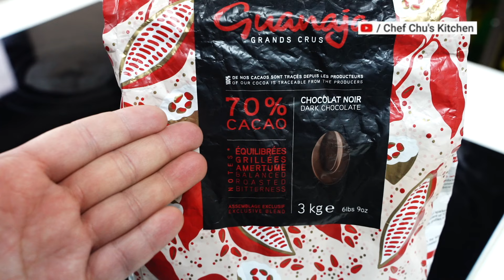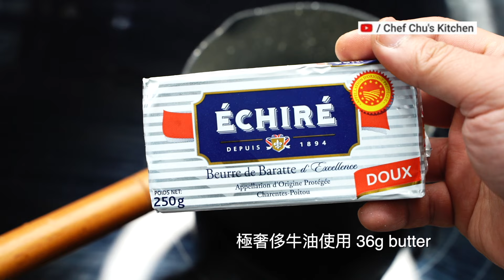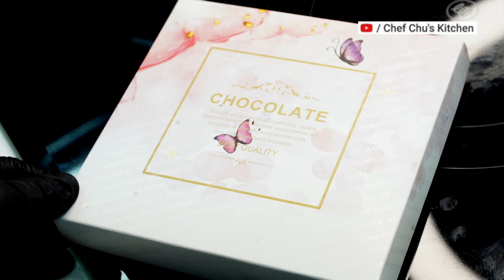情人節產品 ,高級仿製日本入口即溶朱古力!口感極像RoyXe朱古力 ! /生巧克力的做法 /Nama Chocolate easy recipe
情人節產品 ,高級仿製日本入口即溶朱古力!/生巧克力的做法 /Nama Chocolate easy recipe

👨🏻‍🍳歡迎讚好和追蹤我的Facebook專頁

👨🏼‍🍳Chef Chu's Kitchen飲飲食食交流群組
👨🏻‍🍳My Cooking Study Group

👨🏻‍🍳購買烘焙材料及工具、查詢烹飪課程，請讚好及追蹤我所駐場的工作室
👨🏻‍🍳Follow the page of cooking studio to get the latest information of our classes and the baking ingredients and tools we sell

📝自家品牌食品工場訂單（批發及零售）
📝House band food factory (Wholesale and Retail)

🥐我的麵包書
🥐My Cook Book (Bread)

🧁我的蛋糕書
🧁My Cook Book (Cake)